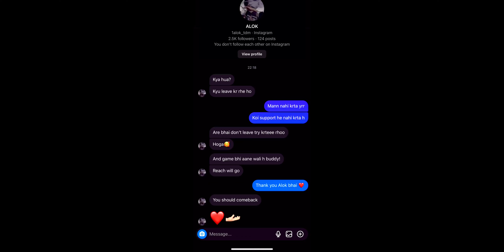When 🇮🇳 No. 1 Tdm Player Motivate You For Comeback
Ignore Tags ,

battlegrounds,settings,tutorial,surprise, strategy, ipad pro,gameplay, legendary,highlights, cable cars,solo squad, nemo gaming, funny moments, crate opening, battlegrounds,vikendi reborn

1v1,streaming, action gaming,gaming, action, 1v1 tdm, reaction, hardcore, pubg arab,tom player, pubg india,rolex pub, pubg pakistan,pubg 1vs1 with legend sam,best tdm
player, hindi, fastest,gameplay, pubgmobile, progameplay, pub g mobile,pubg
turkey,pubg,best,pmgc, pmpl,react, battlegrounds mobile india,games

Keep Supporting ❤️…….

Copyright Goes To The Rightfull Owners.

Desclaimer -